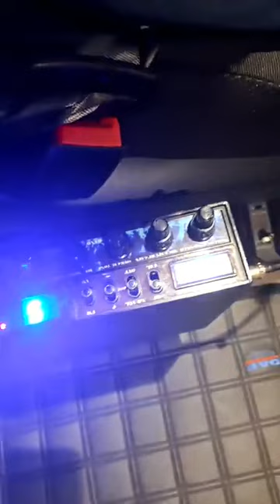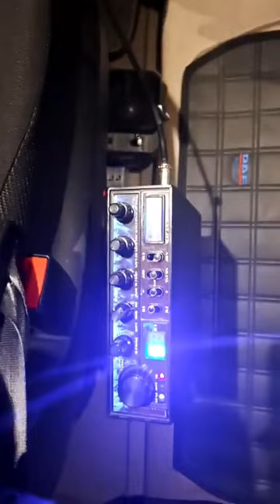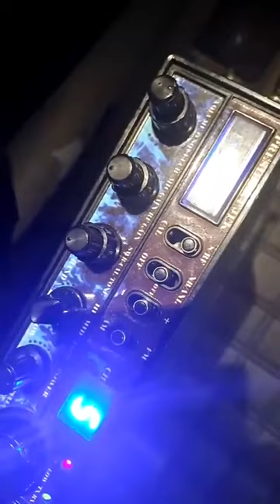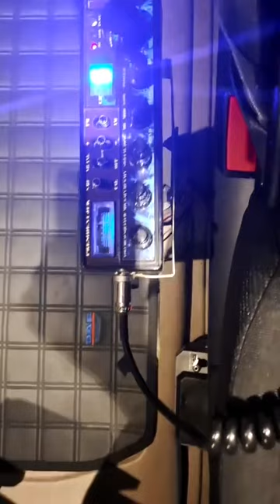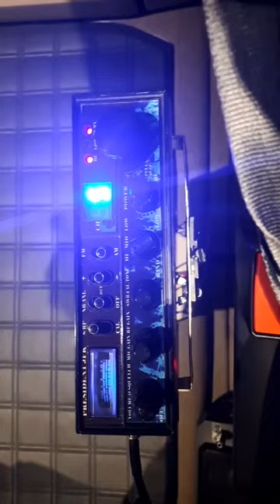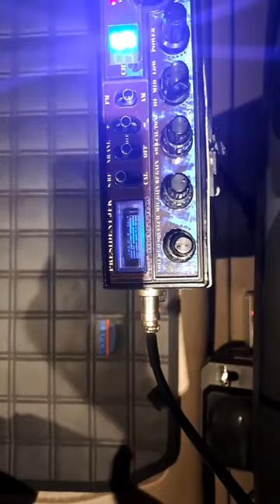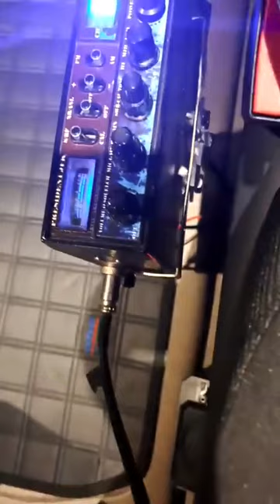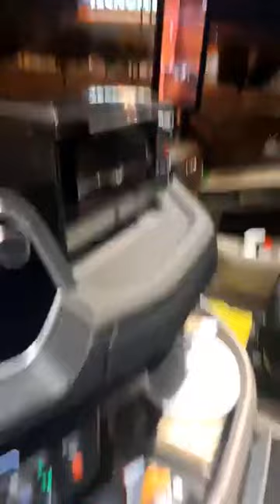canale45italia GIAMPAOLO RADIOMARTE A CATANIA PROPAGANDA serale 04 maggio 2023